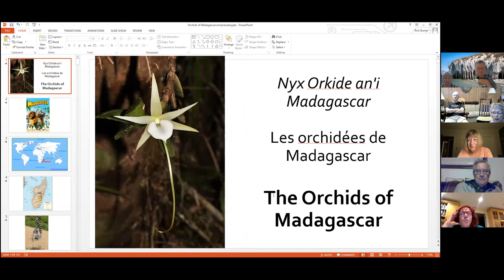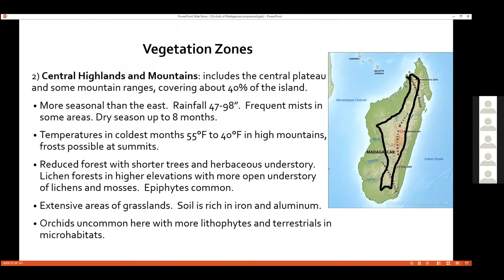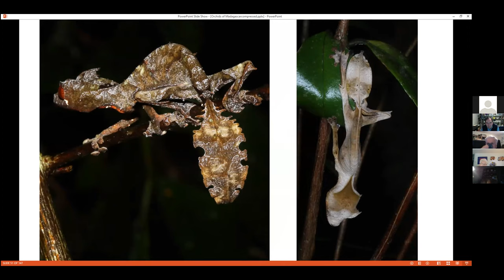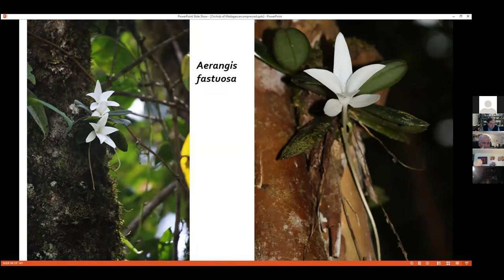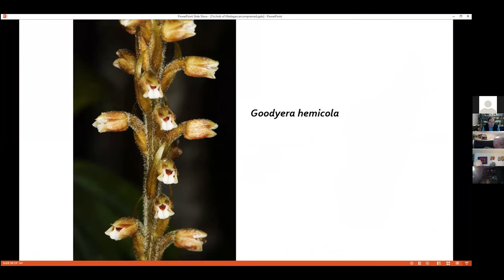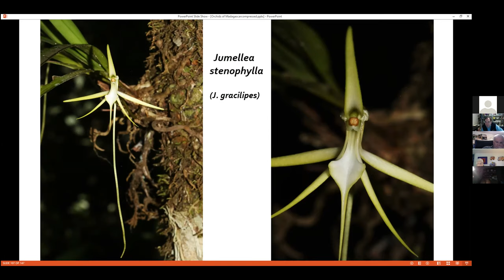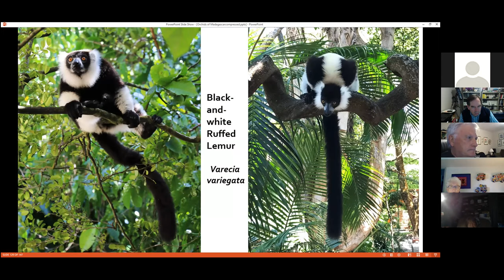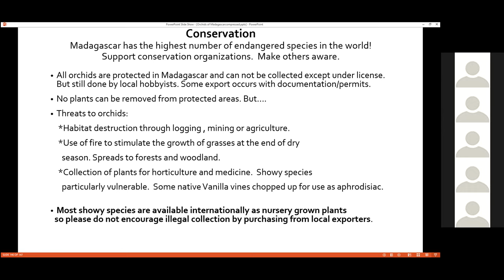Rick Burian's Seminar to the Native Orchid Conference about OCA Orchids in the Wild Madagascar Trip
Rick Burian's Seminar to the Native Orchid Conference about the OCA Orchids in the Wild Trip to Madagascar in 2019